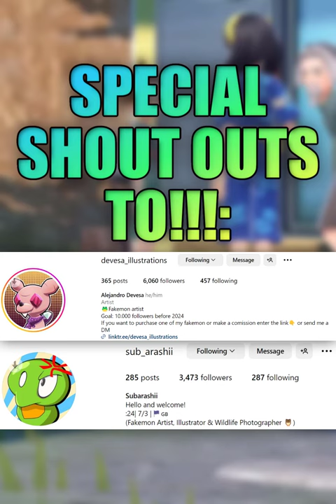Convergent Species I Wish Were In Pokémon Scarlet & Violet!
What if we had these Convergent Species in Pokemon Scarlet and Violet?! Which Convergent species do you wish became a thing in the Generation 9 games? Comment your thoughts, have a damn good one!

All make delicious artwork, so show them some love!! Yahoo!!! 😁💪

🌟 Special thanks to my Tier 2 Patrons:
Jason Low
ttvstwitch_

This video involves topics such as:
Pokémon
Pokémon scarlet
Pokémon violet
Pokémon scarlet & violet
Pokémon scarlet & violet dlc
Pokémon scarlet & violet convergent forms
convergent forms
convergent Pokémon
fan made convergent Pokémon
fan made convergent forms
convergent Pokémon forms
fakemon
fakemon convergent forms
convergent fakemon
Pokémon forms
new Pokémon forms
new convergent Pokémon
new convergent forms
new convergent Pokémon forms
convergent Pokémon forms
convergent species Pokémon
Pokémon convergent species
the hidden treasure of area zero
the teal mask